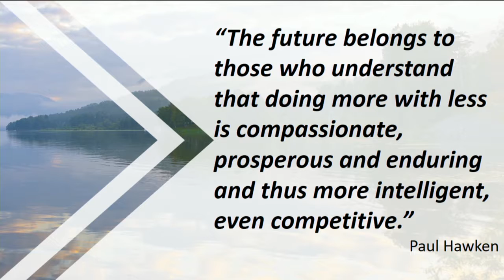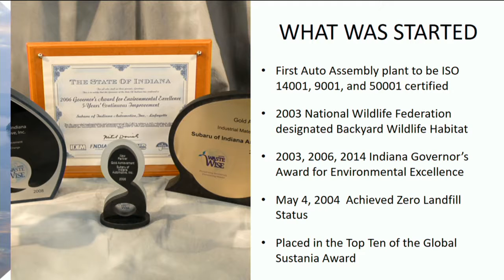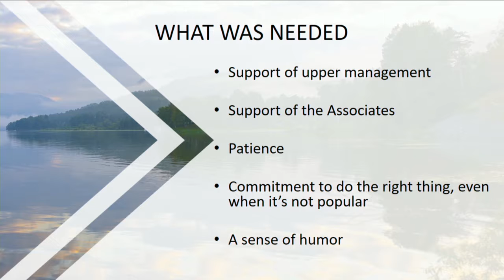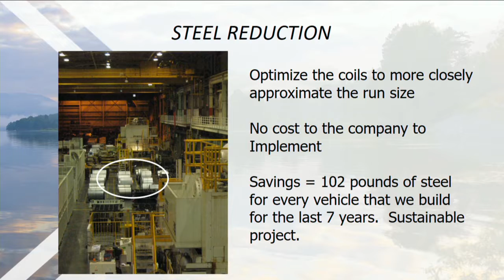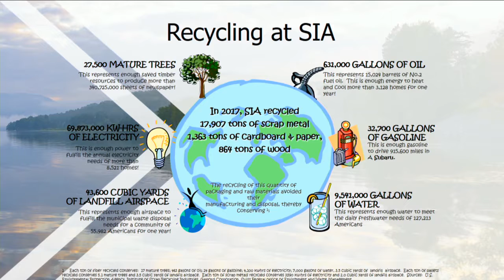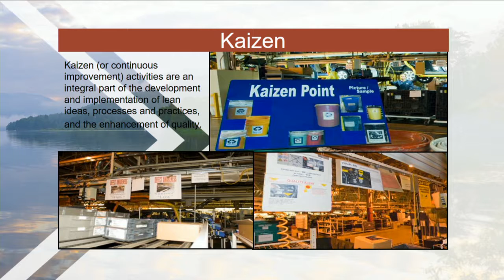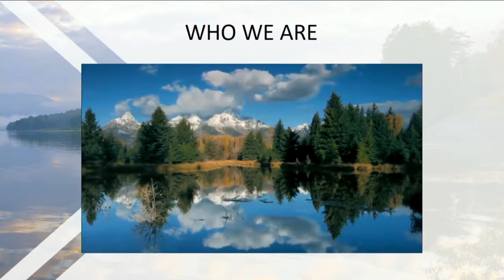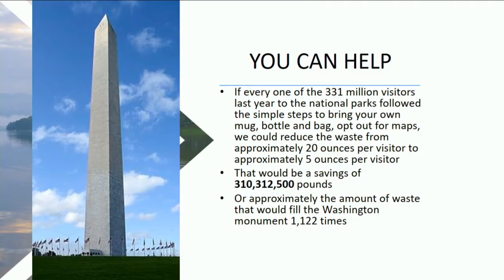2018 Cabot Executive in Residence Keynote: Building Momentum for Success in the Face of Adversity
Hear Denise Coogan, REM, CHMM, Manager of Environmental Partnerships at Subaru of America, Inc., deliver her October 24 keynote presentation surrounding the social and financial benefits of embracing sustainability practices, women in leadership, cultural sensitivity, and the national parks project.